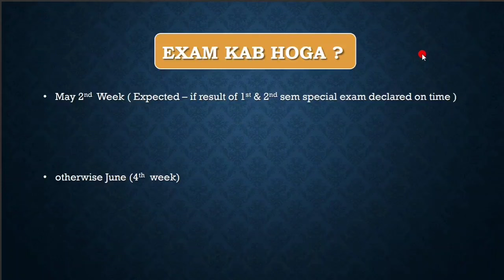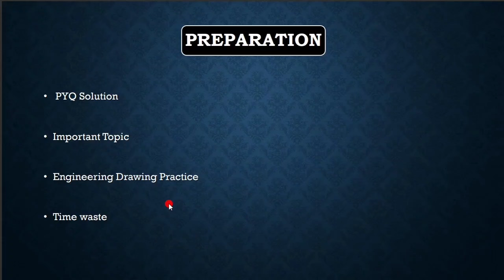BEU B.Tech 1st Semester Exam 2024 Kab hoga?B.Tech 1st Sem Exam session 2023-2027 kab hoga?beu_patna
Hiii... Guys

Mai Shivam... Swagat karta hu apne Youtube Channel Shivam Tutorial me..es video me apko Bihar Engineering 1st semester exam ke bare me btane ja rha hu... BEU 1st sem exam 2024 kab hoga. Jo v log session 2023-27 me admission liye h unka exam date BEU ne jari kar diya hai.

BEU btech 1st semester exam 2024

Bihar Engineering University

Bihar Engineering Semester Exam Pattern!!For Bihar Engineering Students!!

Bihar Engineering Semester Exam कॉपी कैसे लिखें !! For Bihar Engineering Students!!

बिहार इंजीनियरिंग सेमेस्टर बैकलॉग!!Paper Back & YearBack क्या है? कितने CGPA से कम आने पर कॉलेज छोड़ना पड़ता है?? Full Details!!

Credit System for Engineering Students!!Bihar Engineering Students!!